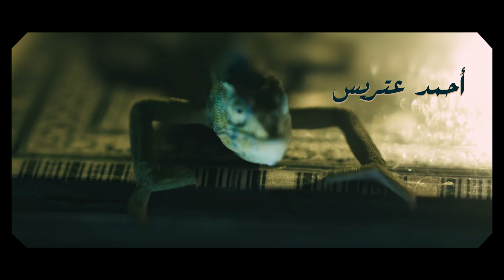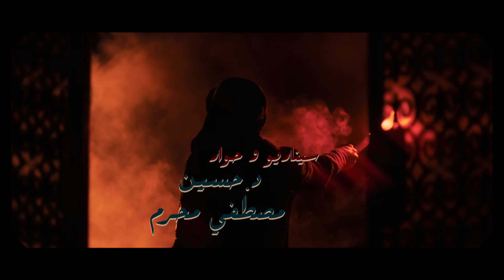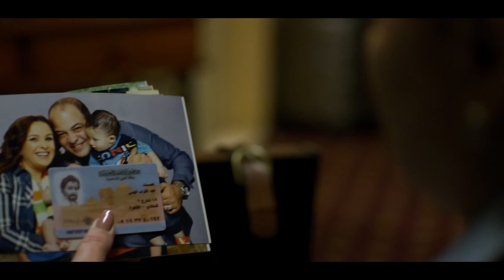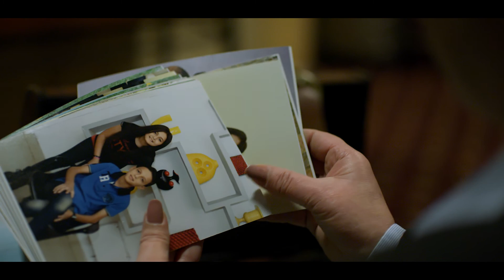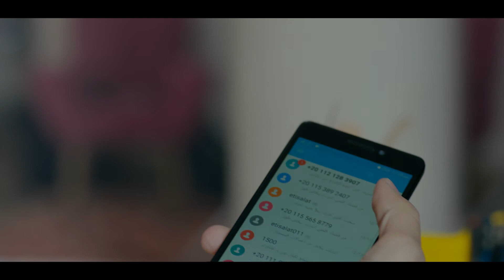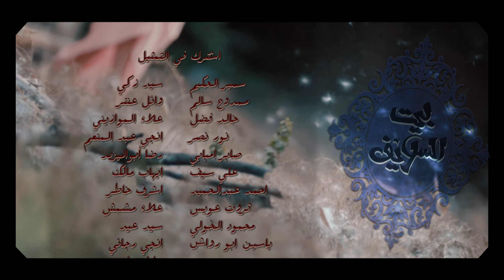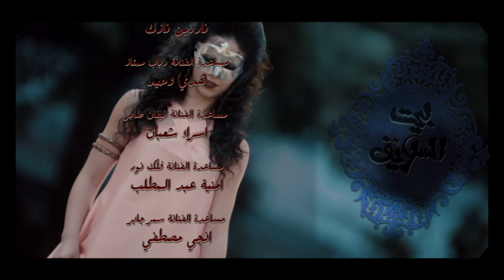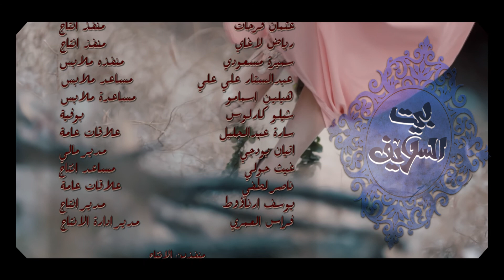Bait El Salayef Series Episode 10 | الحلقة العاشرة - مسلسل بيت السلايف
Episode 10 - Bait El Salayef Series | الحلقة العاشرة - مسلسل بيت السلايف

المسلسل بطولة:
سمر جابر
أحمد الشامي
عمرو رمزي
طارق صبري
حنان شوقي